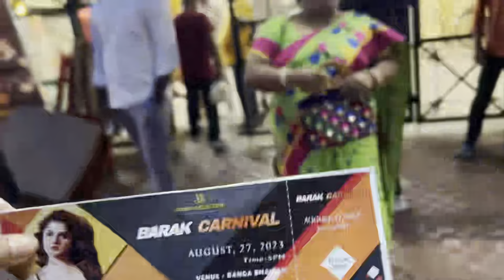Srabanti Chatterjee শিলচর আসল | Barak Carnival তে perform করলাম আমি | Vlog 93 | RiyA's LiFe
Srabanti Chatterjee
Barak Carnival
Pr education and knowledge
RiyA's LiFe